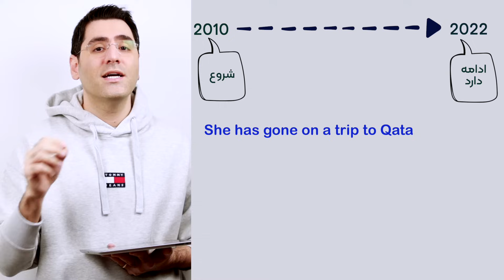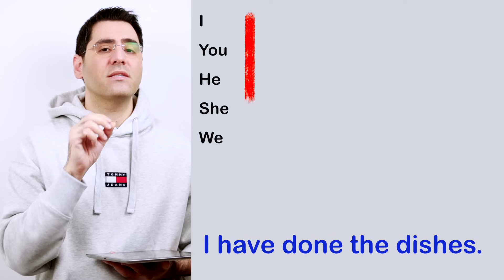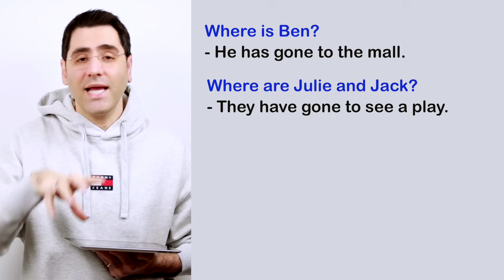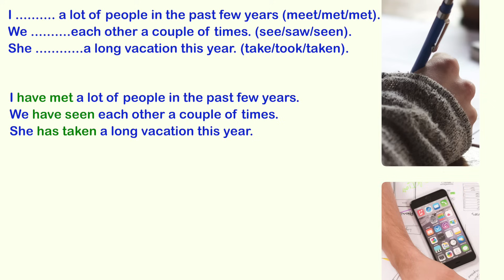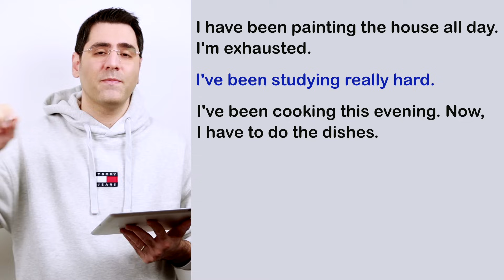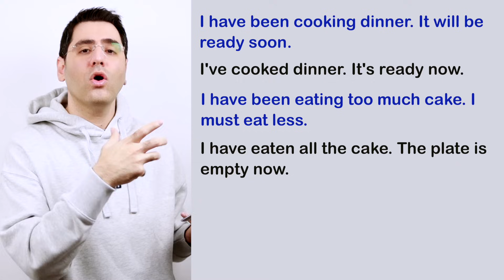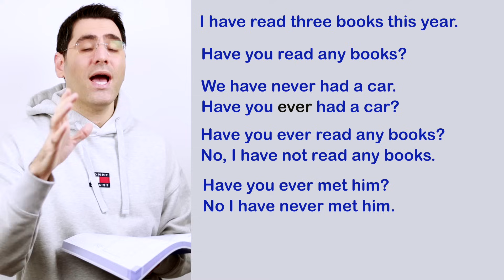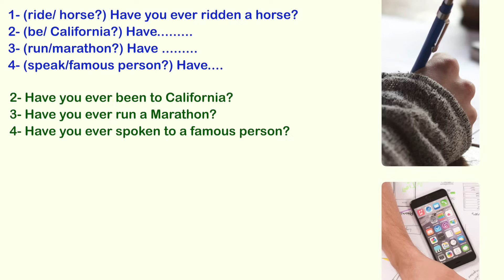آموزش زمان حال کامل | Present Perfect Tense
آموزش زمان حال کامل از سری صفر تا صد گرامر زبان انگلیسی از پایه. بچه ها لطفا مثل همیشه با لایک و کامنت حمایت کنید. 🌹😍